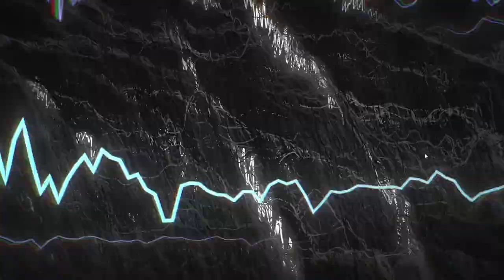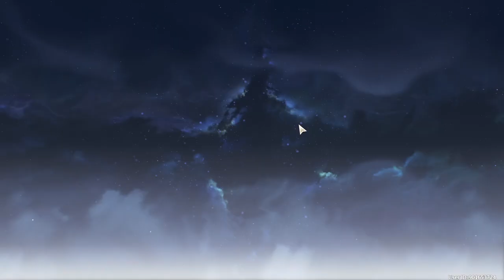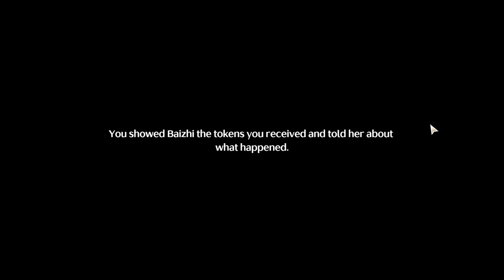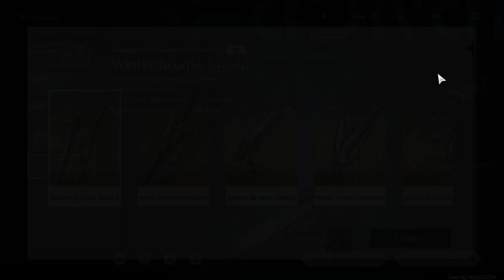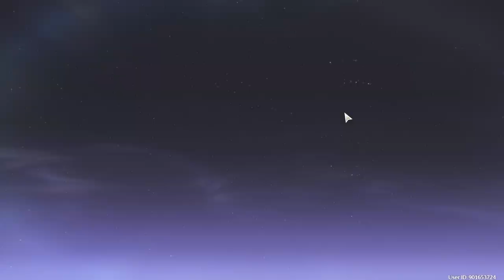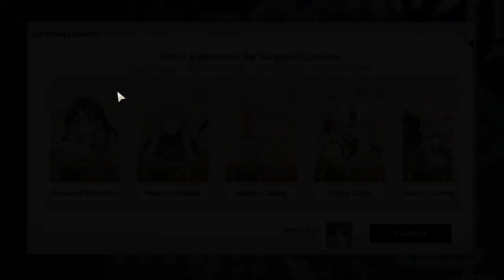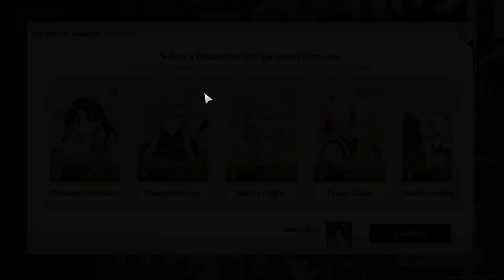Wuthering Waves | Prologue And Huanglong 1: Act 1 | Gameplay Commentary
I have a really bad stutter problem so I don't really like doing Commentary, but, I mustered up my courage to do it anyways.